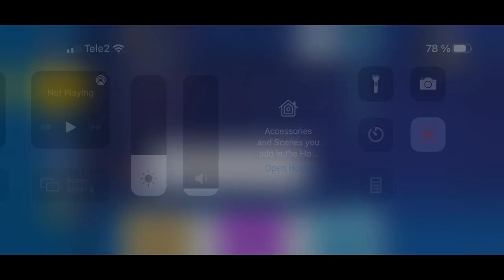FRAG Pro Shooter - Gameplay Walkthrough part 380 - Meta X Gangsta Team(iOS,Android)